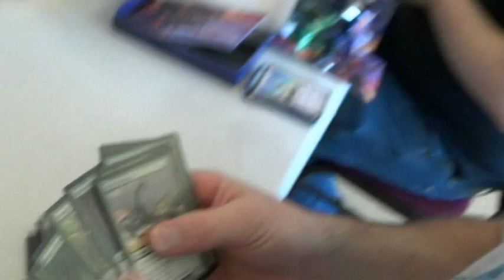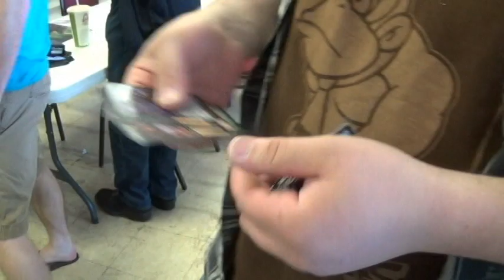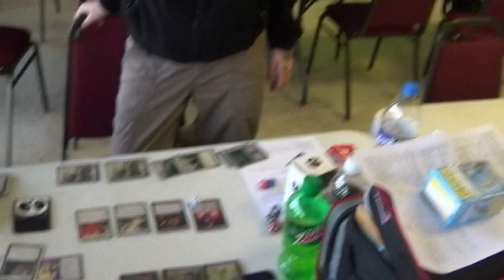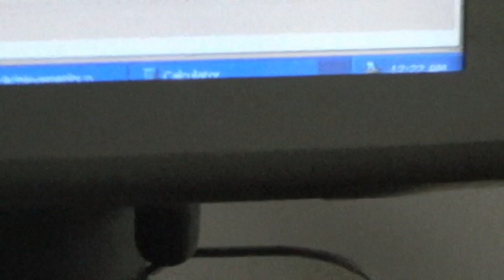Card Shop Life #145 Saturday, April 26th. 2014